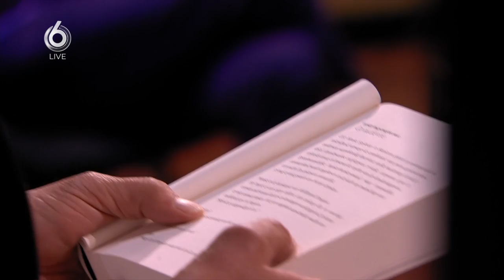René en biograaf Fons de Poel halen herinneringen op aan Willibrord Frequin | VANDAAG INSIDE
René en Fons de Poel halen in de uitzending van Vandaag Inside herinneringen op aan de donderdag overleden Willibrord Frequin (80). De Poel schreef onlangs nog een biografie over Frequin, genaamd 'Verlegen Vlegel'.